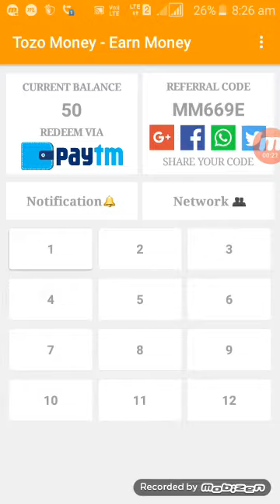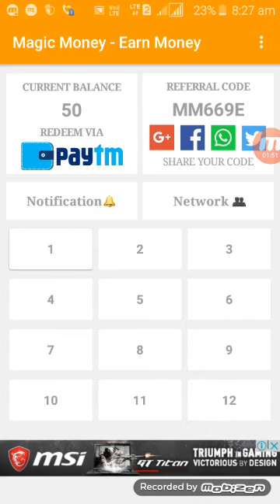New high quality aia file makeroid 100% free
My Earning app Makeroid Aia file Contest App Whatsapp Nymber 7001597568